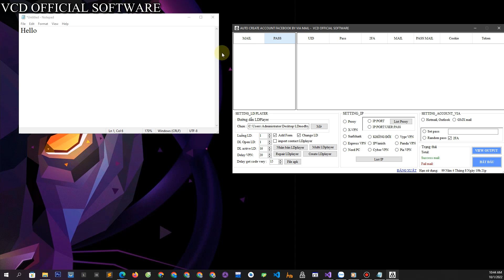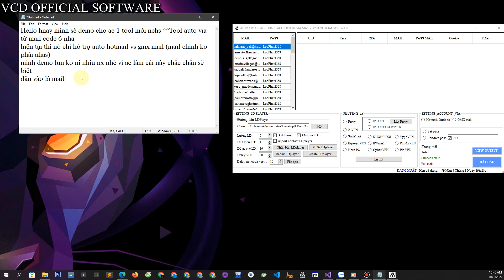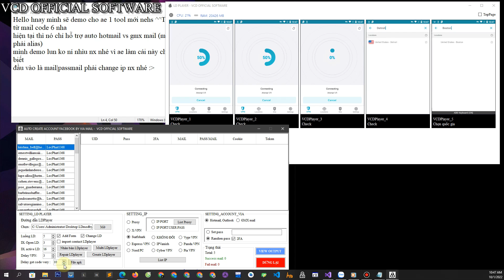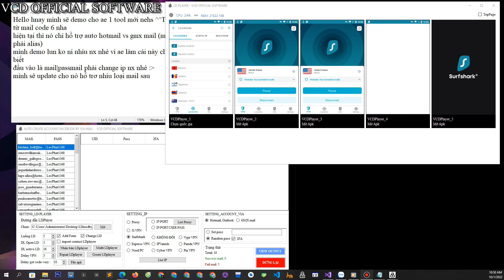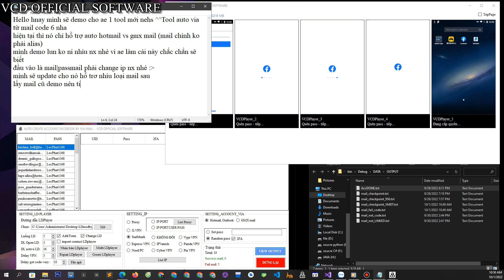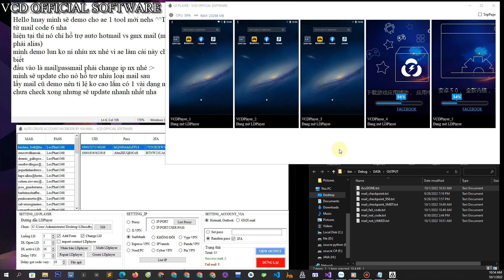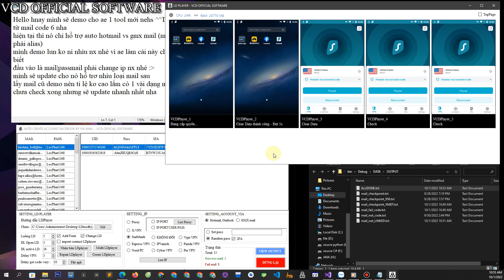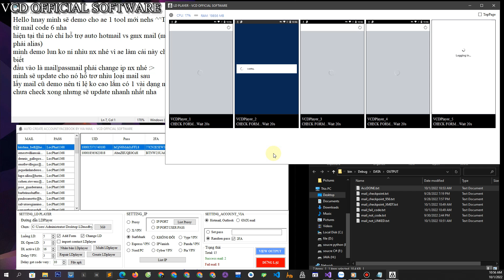Tool auto via account facebook by mail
Kênh youtube chính thức của VCD OFFICIAL SOFTWARE chuyên cung cấp các phần mềm, soucres MMO cho cá nhân và doanh nghiệp
Nếu các phần mềm của mình có thể giúp ích cho các bạn thì hãy ủng hộ mình một ly cafe để tạo động lực ra video thường xuyên hơn nha
Tên STK : Võ Chí Dũng
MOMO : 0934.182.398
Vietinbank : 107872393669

Bản quyền thuộc về VCD OFFICIAL SOFTWARE vui lòng không reup
Copyright© by VCD OFFICIAL SOFTWARE do not reup